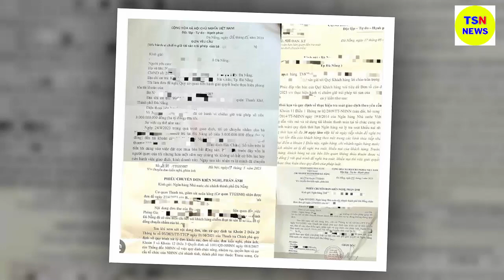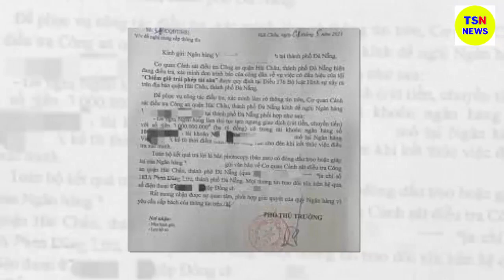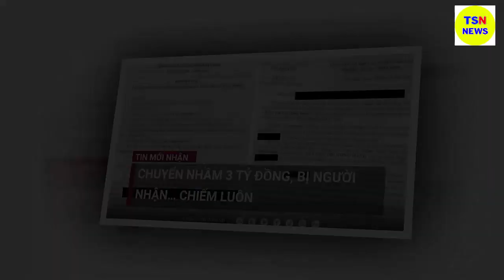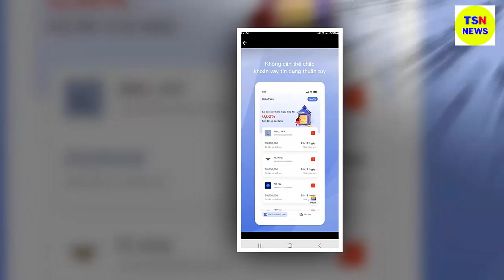Tin tức nhanh và chính xác nhất ngày 09/01/2023/Tin nóng Việt Nam Mới Nhất Hôm Nay/thoisunhanh